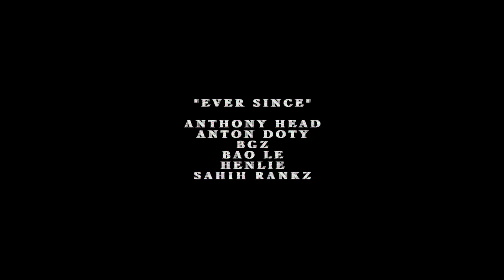Chow Mane - Ever Since (Official Music Video)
Watch the official music video of "Ever Since" by Chow Mane. Directed by Timslew of Soundlapse. Listen on Spotify & Apple Music:

Produced by Lucid
Engineered by Jordan Garrett

FULL CREDITS:
Director: Timslew
Soundlapse Media

Starring:
Chow Mane
Anton Doty
Anthony Head
Sahih Rankz
Bao Le
Henlie
BGZ

A Forever New Nation Production